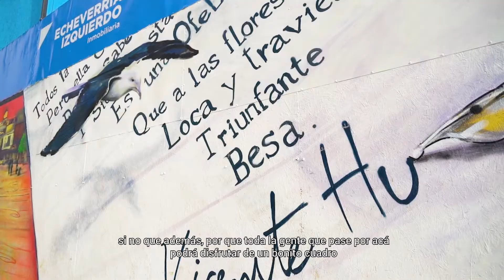Inmobiliaria EIII Mural Vicente Huidobro en Edificio Vanguardia